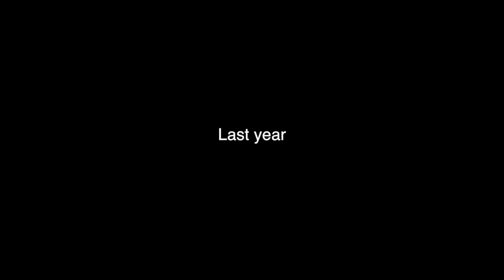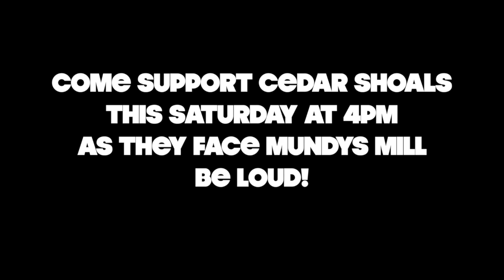Together - Cedar Shoals Playoff Hype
Come support Cedar Shoals as they take on Mundys Mill in the second round of the playoffs. The game starts at 4pm and is at home!

Editing by William Kirch
Song edited by Jack Schramski
Voice over by Vinny Amenyah
Video recorded by John Flexner, Vinny Amenyah, and Connor Isham
Thumbnail picture taken by Kala Horvat